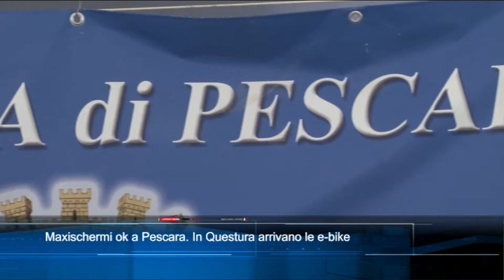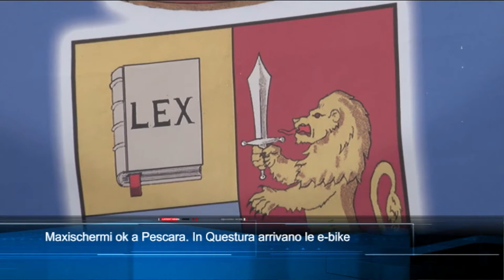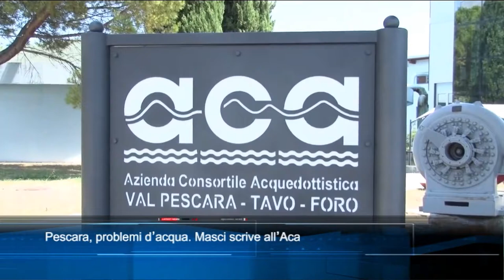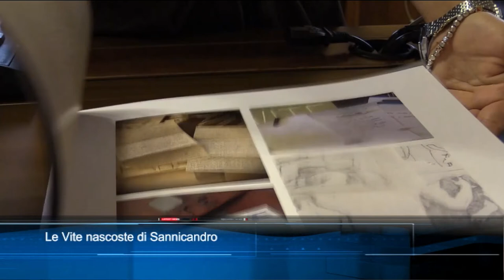TgSei Edizione delle 19 Sabato 10 luglio 2021